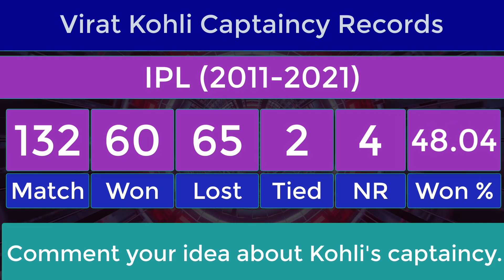🏆Virat Kohli Captaincy Records in 🏏T20I 🏏 IPL🏏ODI 🏏TEST😭 Captaincy Records Steps Down as RCB Captain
Virat Kohli has announced he will step down as India's T20 captain after the conclusion of the upcoming T20 World Cup. He wants to continue as Test and ODI captain, however.

Kohli announced his decision on Twitter, saying he made it with his workload in mind as a three-format player, and that he has already spoken about it with BCCI president Sourav Ganguly, secretary Jay Shah, and the selectors. He said he arrived at his decision after "a lot of contemplation and discussions with my close people", including India head coach Ravi Shastri and the white-ball vice-captain Rohit Sharma, who has already led India in 19 T20Is when Kohli has been rested.